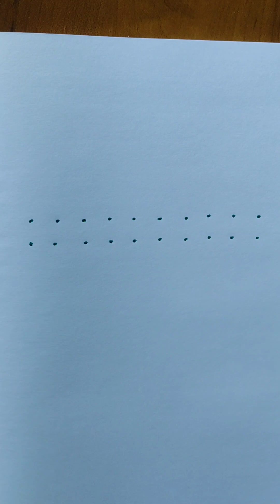very very very simple rangoli#10to6#